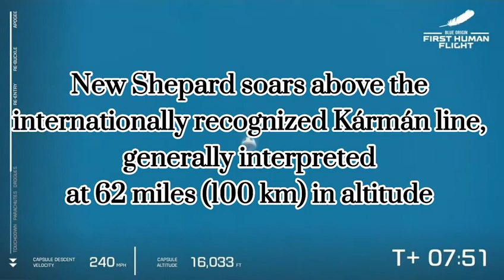Blue Origin successfully sends Jeff Bezos and three others to space and back!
Blue Origin successfully sends Jeff Bezos and three others to space and back! Next time, let’s look forward to Space X's orbital tourism in September.🚀🚀🚀